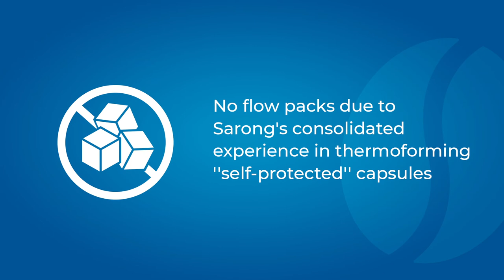Sarong - Inhouse thermoforming for coffee capsules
In recent months, an increasing number of companies in the world of Coffee Roasters have asked Sarong for solutions for the ''in house'' thermoforming of plastic capsules for coffee, tea leafs and soluble products.
But what exactly are the advantages identified by our customers regarding thermoforming coffee capsules at their factory?

Watch the video and discover them with us.